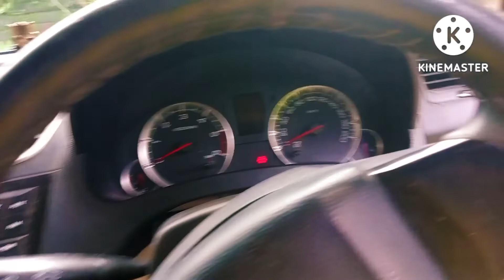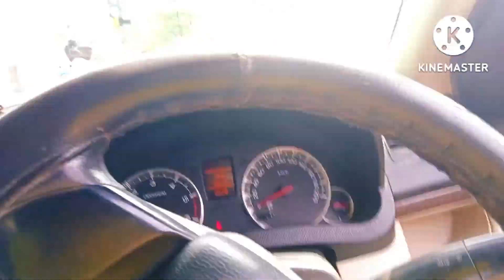Dehradun Ghantaghar//देहरादून एफ.आर.आई.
हेलो दोस्तो आज कुछ तुफानी और तड़कता भड़कता लेके आया हूं अपके बीच में एक लेटेस्ट विडियो लाईक और कॉमेंट चैनल को सब्सक्राइब जरूर करना आई होप आपको यह वीडियो पसंद आया होगा तो अपने दोस्तों को शेयर भी करना और एक प्यारा सा कमेंट बॉक्स में जरूर भेजना आपका अपना पहाड़ी सूरज राठी आपके बीच में ऐसे ही कुछ वीडियो लेकर आएगा तो इंजॉय कीजिएगा फुल और मैंने आपको इस वीडियो में एफ आर आई की कुछ सीन दिखाए हैं और देहरादून घंटाघर आप लोगों को इस वीडियो के माध्यम से देखने को मिलेगा तो प्लीज शेयर करना लाइक करना और कमेंट करना मत भूलना मेरे भाइयों देहरादून घंटाघर आपको इस वीडियो में देखने को मिलेगा और देहरादून f.r.i.

Dehradun Ghantaghar
देहरादून घंटाघर
देहरादून एफ.आर.आई.
Ghantaghar Dehradun Uttarakhand
Uttarakhand F.R.I.
देहरादून एफ. आर. आई.
एफ. आर. आई. देहरादून